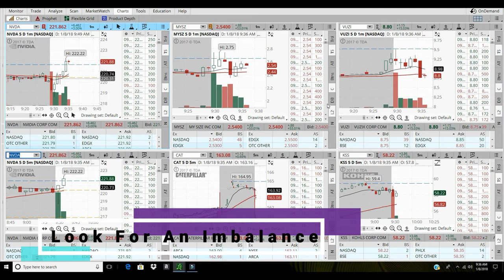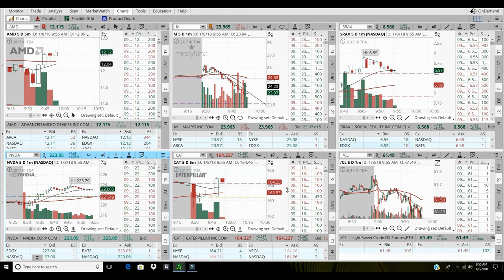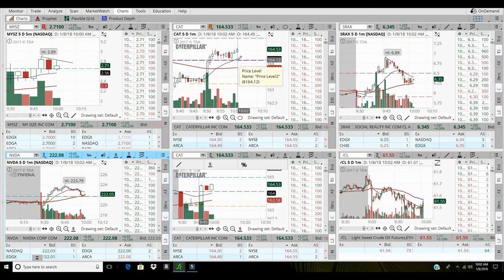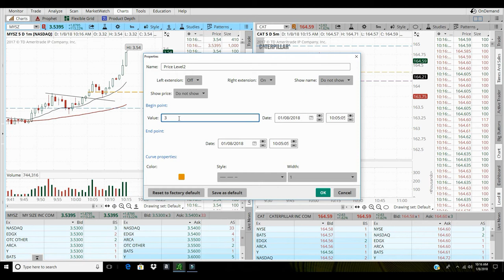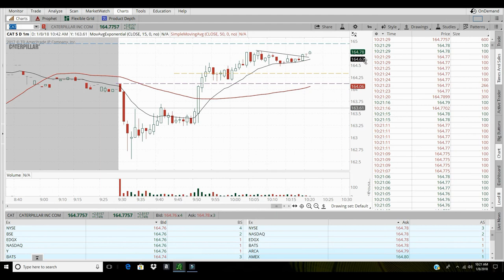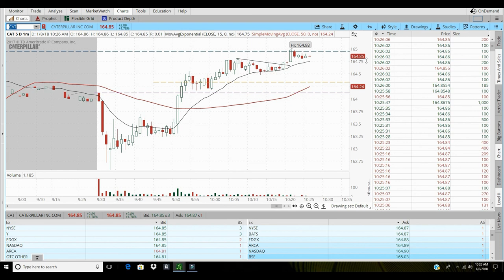Live Trading on $M, $MYSZ, $CAT, $NVDA 1-8-18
Live Trading on M, MYSZ, CAT, NVDA. The video is to help beginners traders learn some basic fundamentals. Take money off the table when you can. Day trading can be easy when the right plan is in place.  Manage every position you get into.  Having a plan and following the trend can increase your probability of success. Learn how support and resistance relate to supply and demand then you will make more money trading. Over trading can lead to failure.  Stay on the hunt for volume and price action. You should limit your loosing trades and let your winners run.  You don't have to be right all the time but you do have to have a plan to be right. What are you going to do for Passive Income today?  Develop a plan to generate wealth. I do a daily recap if your plan involves trading, come learn from The Bearded Trader. Learn the basics of trading then watch your profit increase.  This is the judgement free zone. Iron Sharpens Iron.  Teaching beginners to day trade is my passion. I confront the markets each day with a plan to challenge market makers and traders. Investing is simple buy low sell high. Trading is like dancing once you get on beat you are just flowing with the music. Once you catch the momentum of a stock you just ride the wave higher. Finding support and resistance levels help increase your odds of winning trades. At these levels buy and sellers push the stocks higher or lower. Make more money by working less. Stick to your trading plan and let your plan dictate which trades you will take.

Risk Disclosure
Any content on The Bearded Trader Channel should not be relied upon as advice or construed as providing recommendations of any kind. It is your responsibility to confirm and decide which trades to make. Trade only with risk capital; that is, trade with money that, if lost, will not adversely impact your lifestyle and your ability to meet your financial obligations. Past results are no indication of future performance. In no event should the content of this correspondence be construed as an express or implied promise or guarantee.
The Bearded Trader is not responsible for any losses incurred as a result of using any of our trading strategies. Loss-limiting strategies such as stop loss orders may not be effective because market conditions or technological issues may make it impossible to execute such orders. Likewise, strategies using combinations of options and/or futures positions such as “spread” or “straddle” trades may be just as risky as simple long and short positions. Information is in no way guaranteed. No guarantee of any kind is implied or possible where projections of future conditions are attempted.